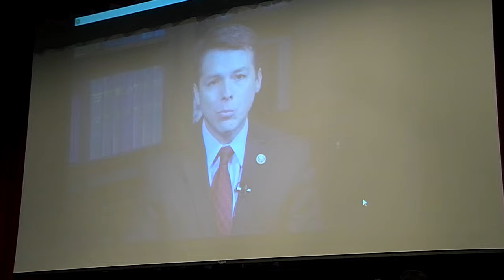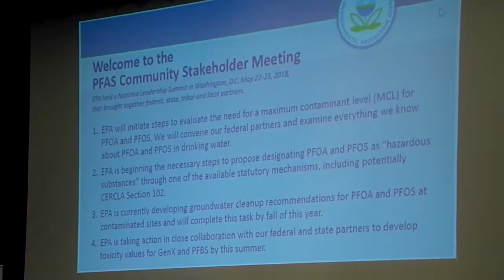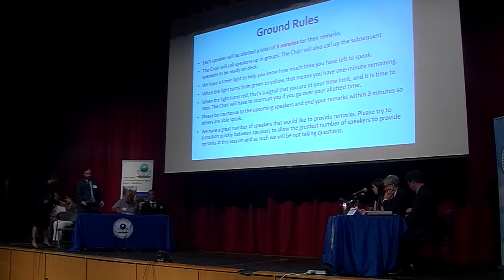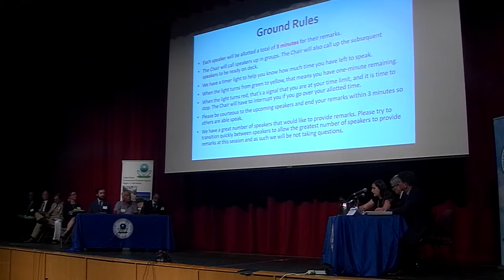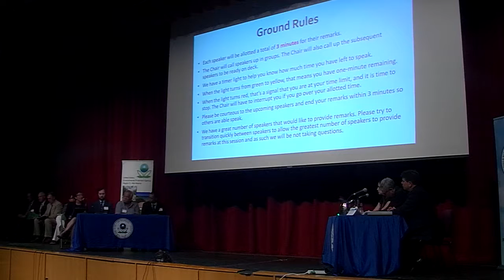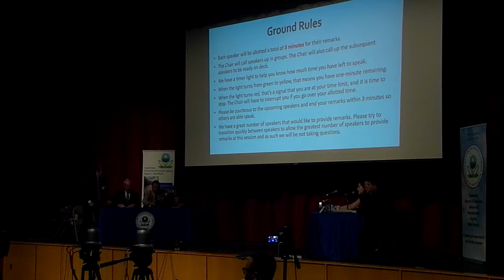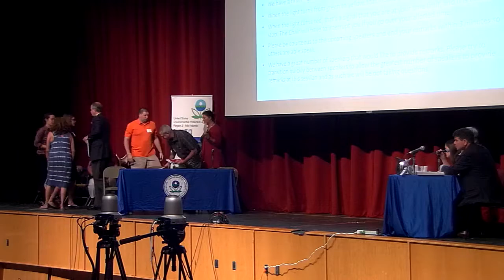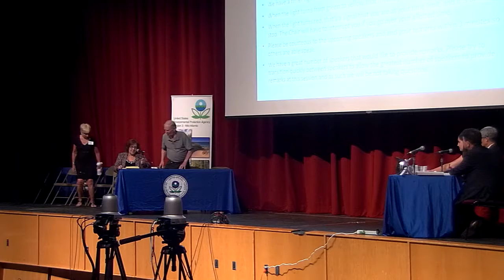EPA Conference In Horsham (5)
Staff members of Pa. State Rep. Kathy Watson attend the Horsham water quality hearing to hear the reforms needed from the EPA, including eliminating traceable levels of two contaminants-- perfluorooctanoic acid (PFOA) and perfluorooctane sulfonate (PFOS)—from public water supplies, and eliminating the surcharge local water customers are paying.